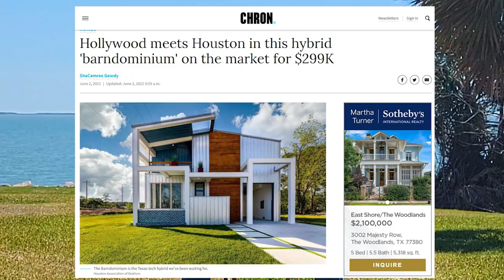"Regatta" 12 room shipping container Airbnb hotel. Ancient chapel and rainforest. "How to" trailer.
Want to buy a 3 bedroom / 2 bath / rooftop deck / tanning pool / "A" frame home?

Maybe book a vacation?

Or

Would you like to develop that land you own near the lake, river or ocean
into a "Regatta"  ?

(not everyone will qualify)

First barndominium featured in the Houston Chronicle.